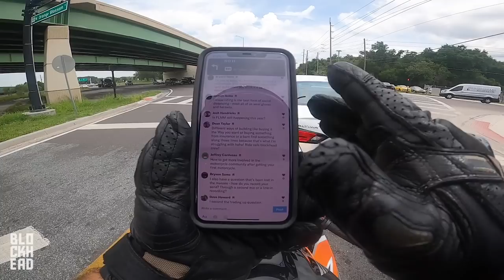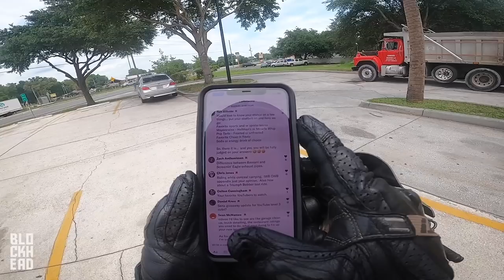How To Not Be WEIRD?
How to not be weird?! Here's an impromptu Q&A! Interested in joining? (this is where I give away motorcycles!)

Get PERKS as a Channel Member!

1:49 - FLMM 2020 Updates
3:38 - Social Distancing
5:19 - My Gloves
6:27 - Buy Stock vs Modded Bikes + Trading in
10:53 - Random Life Things
12:10 - My Favorites
16:28 - How To Not Be Weird

❱ GEAR I USE:
How We Talk to Each Other | Sena

❱ BIKES:
2020 Harley-Davidson Low Rider S
2013 Harley-Davidson Iron 883
2010 Honda CBR600RR
2018 Honda Grom x2